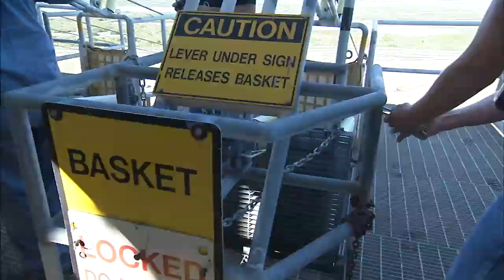Emergency Egress Slidewire Baskets Released for the Final Time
At Launch Pad 39A at NASA's Kennedy Space Center in Florida, the seven slidewire baskets travel down to the ground for the final time after being released by technicians from the 195-foot level.  The system of seven slidewire baskets at launch pads A and B provided an escape route for astronauts and personnel inside the orbiter  or on the orbiter access arm.  The baskets are suspended from slidewires that extend from the pad's Fixed Service Structure to a landing zone 1,200 feet to the west.  Each basket could hold up to three people.  A braking system catch net and drag chain slowed and then halted the baskets sliding down the wire at approximately 55 miles per hour in about half a minute.